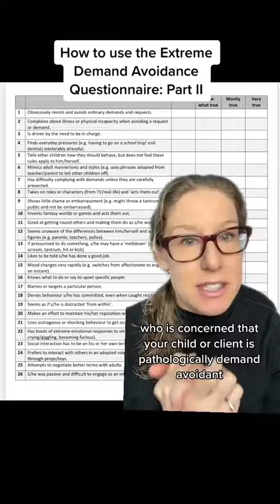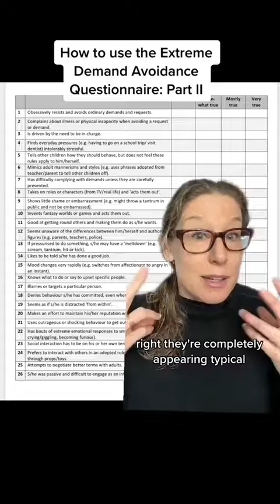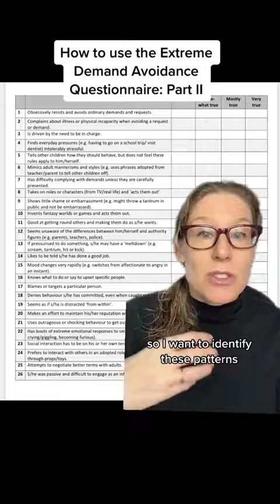Extreme Demand Avoidance Questionnaire - Part II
How to interpret scores from the EDAQ: Part II 🤓

Sharing patterns I have noticed in the distribution of cases of PDA children and teens whose parents I have worked with.

Please note, the EDAQ does not measure anything having to do with basic needs, which is a key feature to consider when understanding whether a child is PDA! Remember it is all physiological and how the perception of threat impacts not just surface behavior, but also the metabolism, adrenaline, cortisol, heart rate variability, all of which can impact access to Toileting, eating, sleep and bathing and teeth brushing!

Masking and internalized PDa, as well as the fluctuating nature and cumulative aspect of nervous system activation are not captured 👍.

✸More resources

✸Topics: PDA, Masking, Autism, Pathologicaldemandavoidance